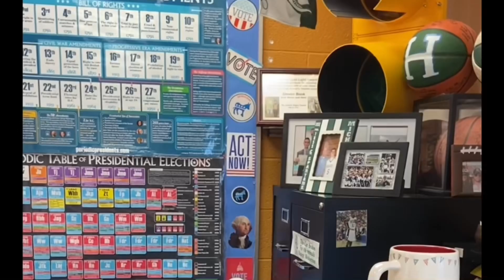Assembly | Charity Week 2023